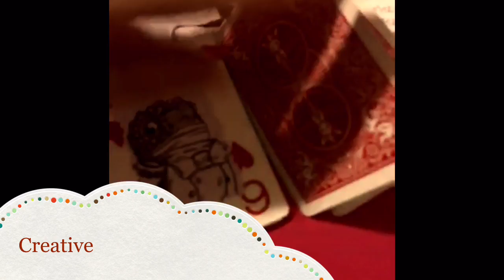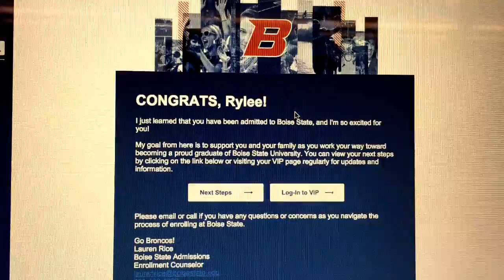My Movie 1